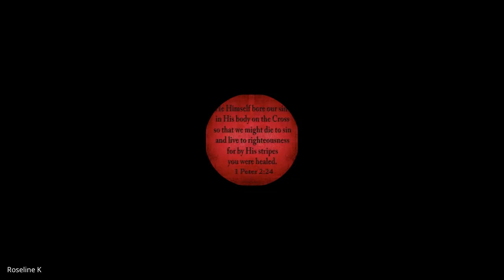Galatians, Ephesians, Philippians, Colossians,1&2 Thessalonians | Lecture 4: BC305-GEPCT-20240115